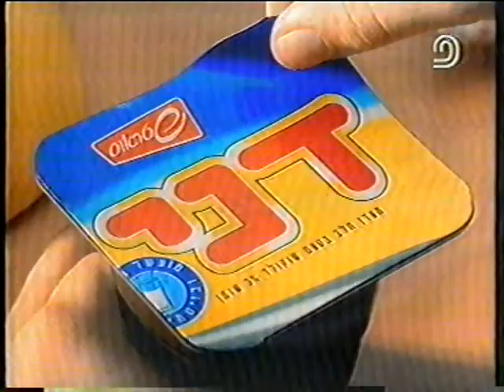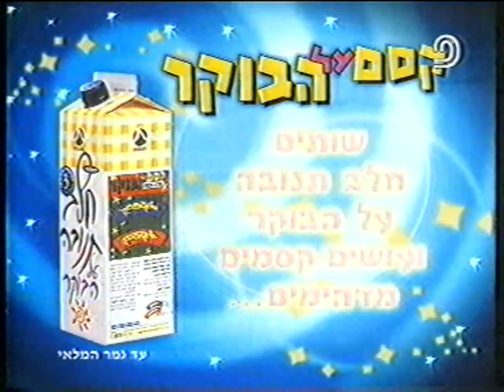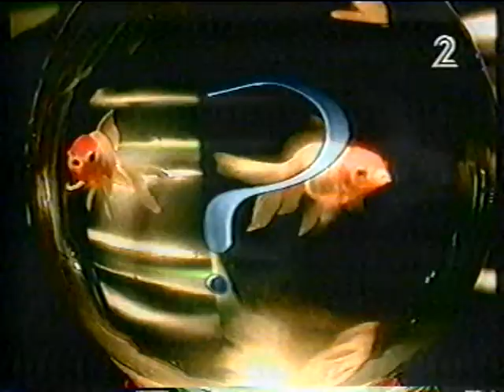קטעים מדרדסים+פרסומות וחסויות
1999